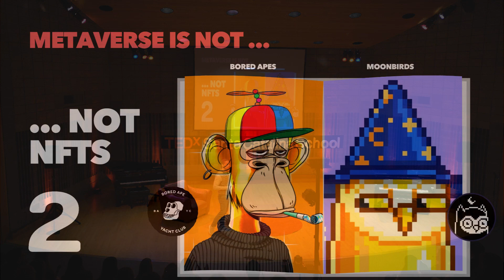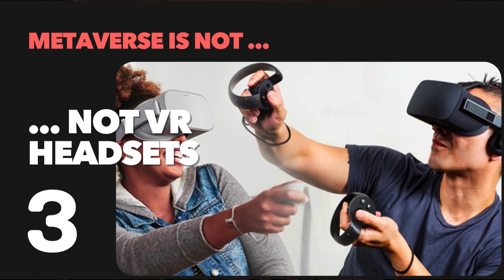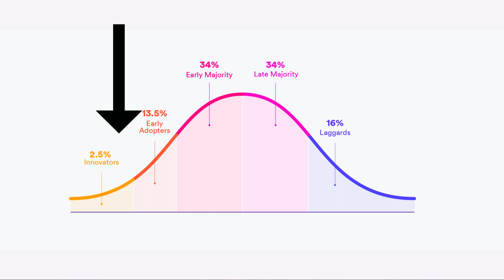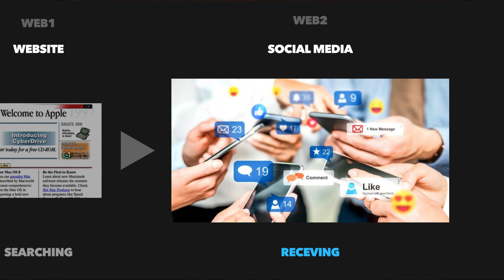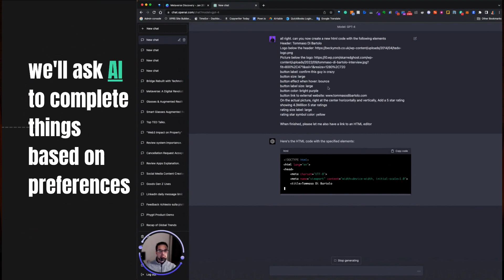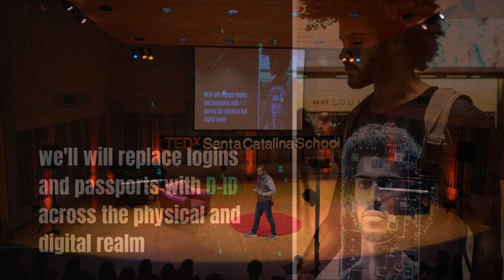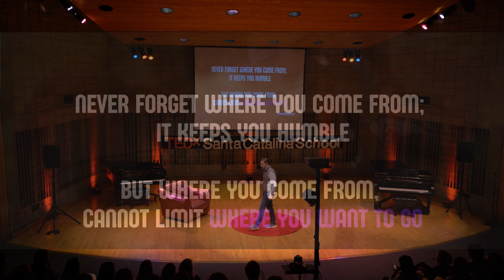[TedX] Metaverse Discovery. By Tommaso Di Bartolo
Entrepreneur, Author and Investor Tommaso Di Bartolo looks at the potential of the metaverse to revolutionize the current web experience. He shows the capabilities of the metaverse and theorizes on future applications Tommaso di Bartolo is a Serial Entrepreneur and Startup Investor, Author, Advisor, and Faculty at the University of California Berkeley. Currently a faculty member at UC Berkeley running a class on entrepreneurship and serves the role of guest lecturer at Stanford University.Based in Silicon Valley, Tommaso speaks 7 languages, is the author of "How to Growth Hack your Startup", and "Navigating the Metaverse" published by Wiley This talk was given at a TEDx event using the TED conference format but independently organized by a local community.